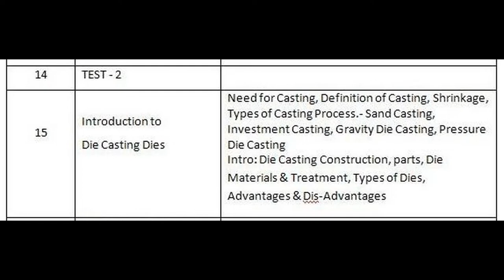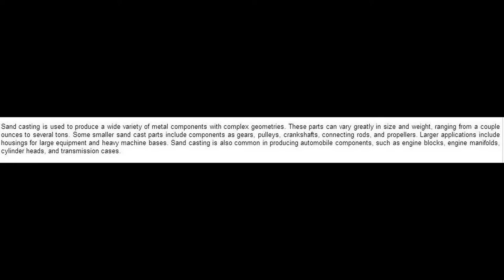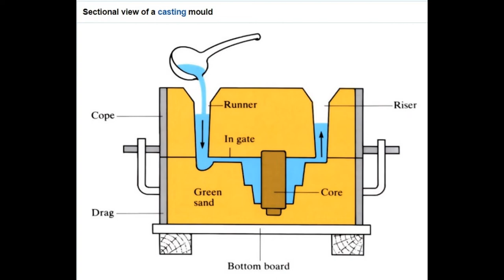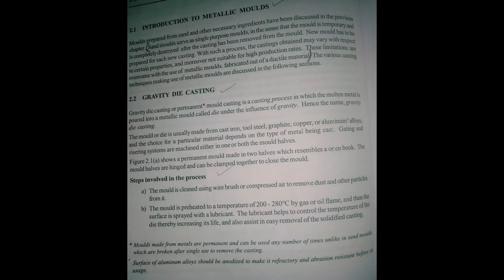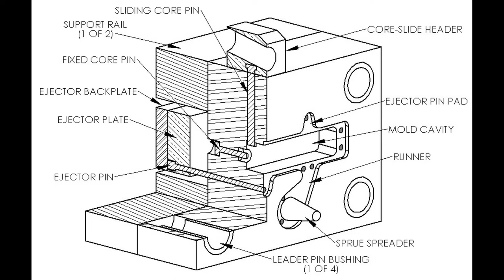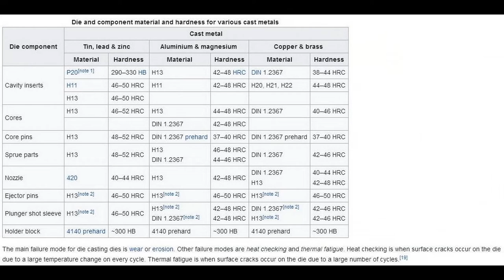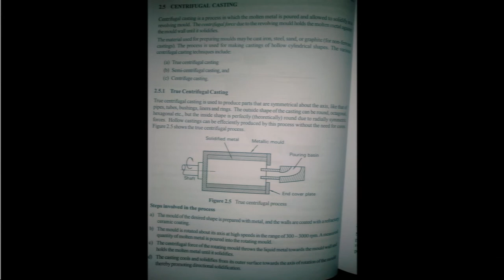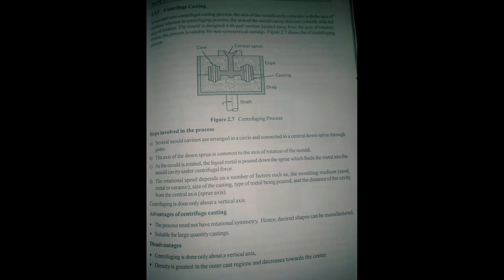15 introduction to Die casting dies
die casting syllabus for tool & die making sixth semester